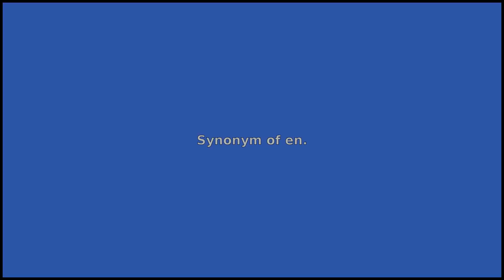GEOLOGICAL - Meaning and Pronunciation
How to pronounce geological? This video provides examples of an American pronunciation of geological from two male and two female speakers.
In addition, it explains the meaning of geological through a ditionary definition and several visual examples.

IPA Transcription of geological: /dʒˌiəlˈɑdʒɪkəl/
Definition of geological: Synonym of en.

If you'd like to test your pronunciation of geological, check out Accent Hero's real-time pronunciation feedback tool: